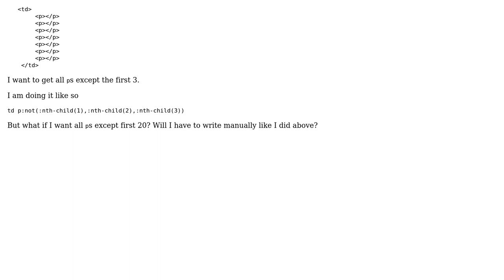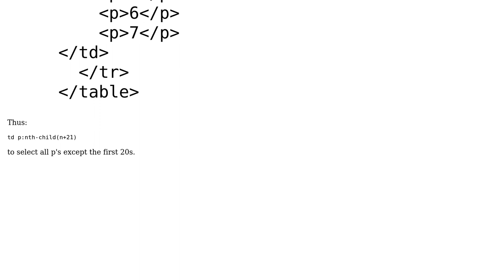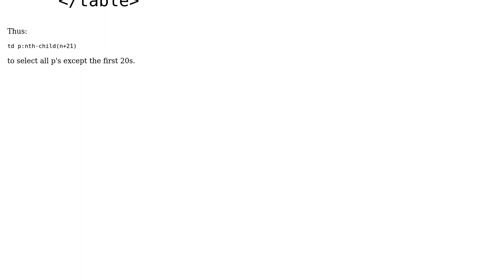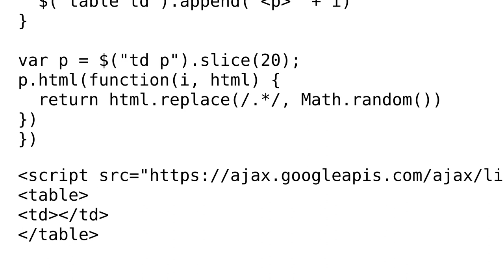Select all Children except first N - CSS Selector (4 Solutions!!)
Select all Children except first N - CSS Selector

With thanks & praise to God, and with thanks to the many people who have made this project possible! | Content (except music & images) licensed under CC BY-SA | Music | Images & others | With thanks to user Umair Ayub user Julia Miasoiedova user Heri Hehe Setiawan user guest271314 user charlietfl and the Stack Exchange Network Trademarks are property of their respective owners. You are responsible for your own actions.